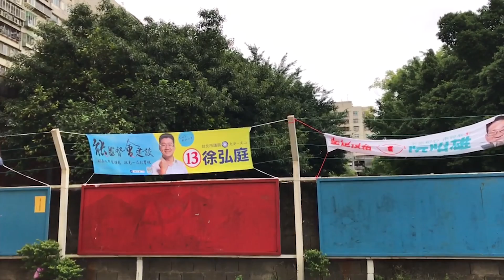年輕人！回來投票吧！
2018年11月24日 記得回家投票！

18歲以上可以投公投票！